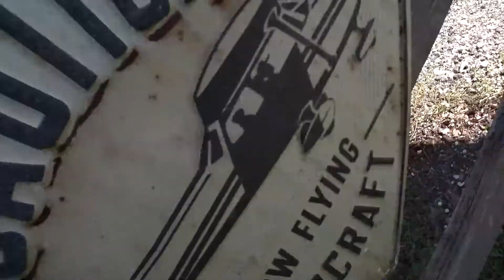John Konter 7 15 2022